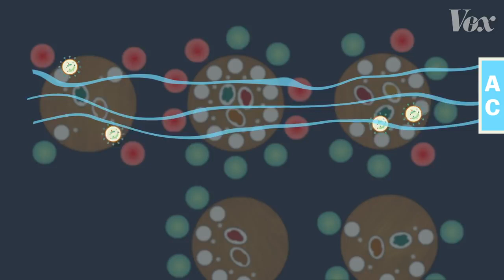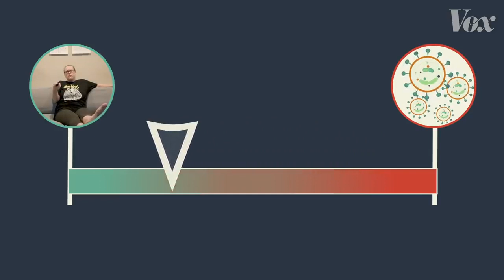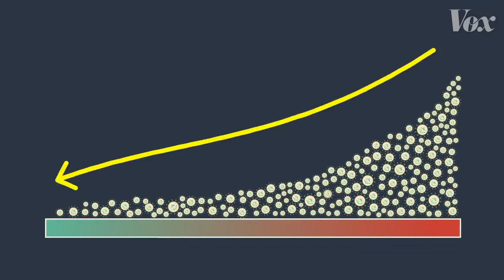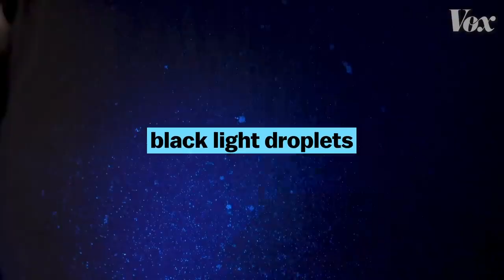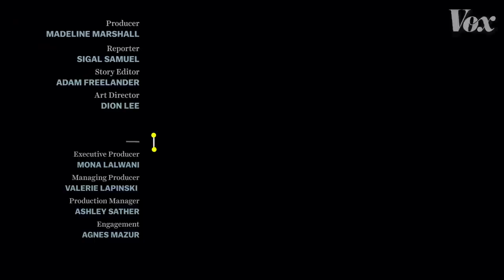Cómo se propaga el coronavirus en espacios cerrados y espacios abiertos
Fuente: Vox